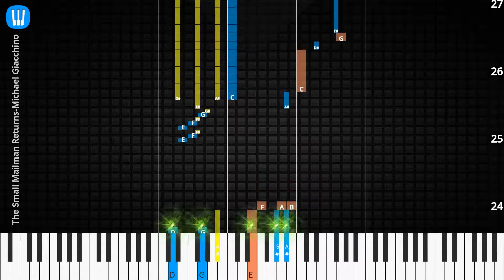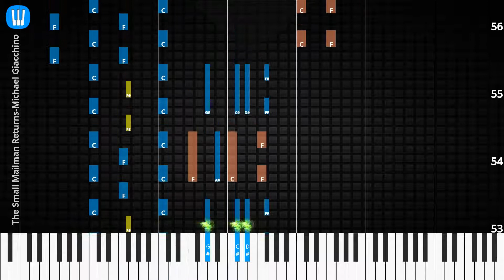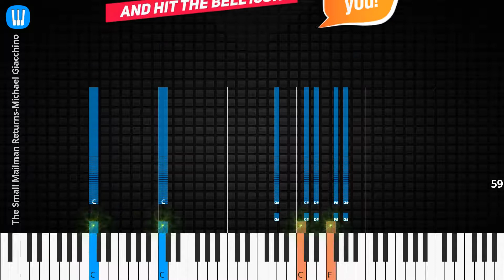🎹The Small Mailman Returns, Solo & Chord, Michael Giacchino, Synthesia Piano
♫ Synthesia Piano Tutorial, Solo & Chord: The Small Mailman Returns, Michael Giacchino

♫ Michael Giacchino Piano Tutorial
♫ Michael Giacchino Chord
♫ Michael Giacchino Lyrics
♫ Michael Giacchino Subtitle
♫ How to play The Small Mailman Returns
♫ The Small Mailman Returns Piano Chords
♫ The Small Mailman Returns Piano Easy
♫ The Small Mailman Returns Piano Difficult
♫ The Small Mailman Returns Piano Cover
♫ The Small Mailman Returns Piano Remix
♫ The Small Mailman Returns Piano Tutorial
♫ The Small Mailman Returns Notes
♫ The Small Mailman Returns Piano Tiles
♫ The Small Mailman Returns Easy Slow
♫ The Small Mailman Returns Academy Piano